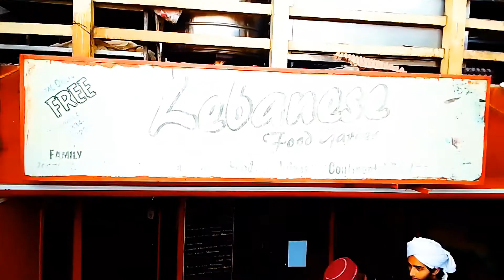Sunday 😍 @foodyology and vlogs